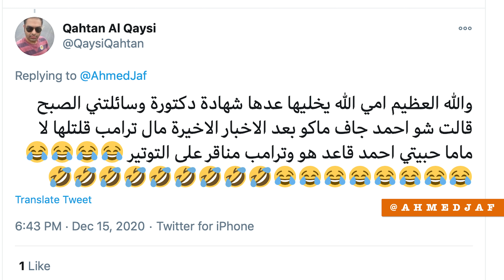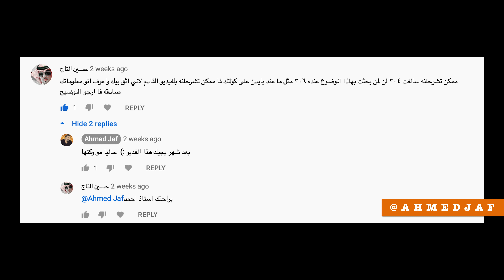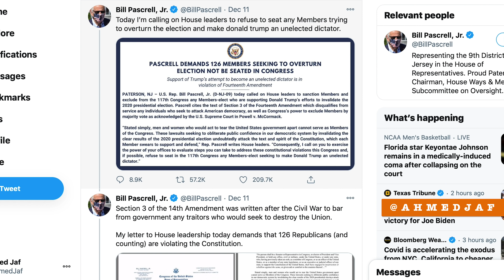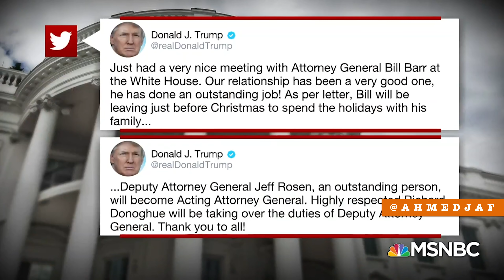ترمب يحب يخسر